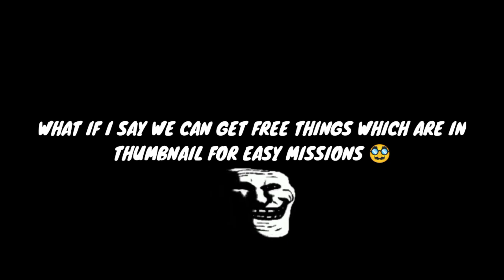BEST EVENT FOR NO TOP UP PLAYERS 😳💥 *I HATE CLICKBAIT*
HELLO FAMILY ❤️
IT'S ME RIXX
FROM INDIA

1.Garena Free Fire Indonesia Live 2.Garena Free Fire Brazil Live
3.Garena Free Fire Brasil Live
4.Garena Free Fire India Live
5.Garena Free Fire Singapore Live
6.Garena Free Fire Thailand LIVE

⏰Timecode -

IGNORE THESE TAGS:
, justin bieber la bomba, look at me bass boosted,look at me clean, look at me instrumental, look at menow, look at me juice wrld, look at me 1 hour, look at mecarrie underwood, look at meGame